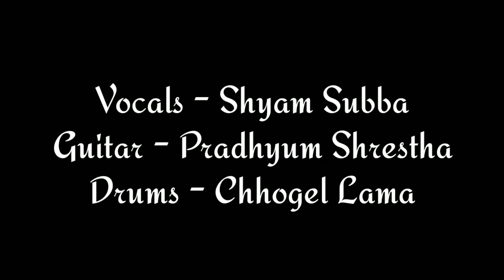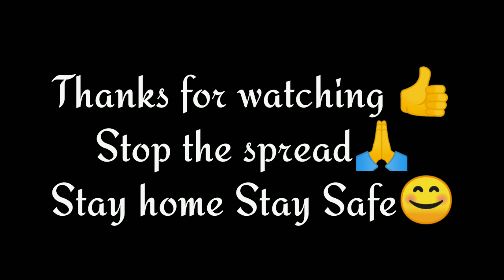Mutu Bhari | Lockdown Series